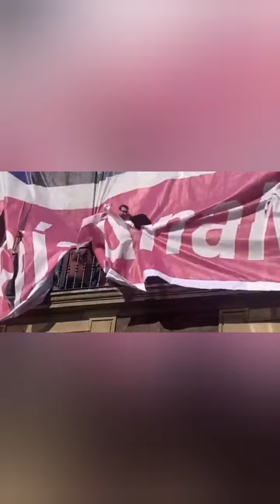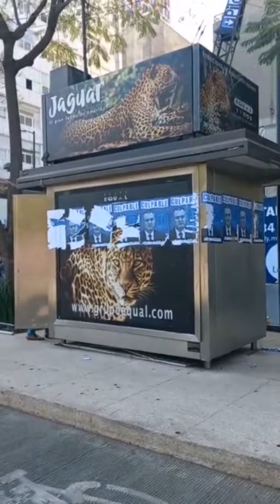urgente ultimahora noticias cdmx #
Después de una marcha en la que se registró, acarreo, amedrentaciones encontrá de trabajadores de las alcaldías gobernadas por el PRI, Y PAN, encabezado  y financiado por Claudio X González, un breve resumen de los hechos